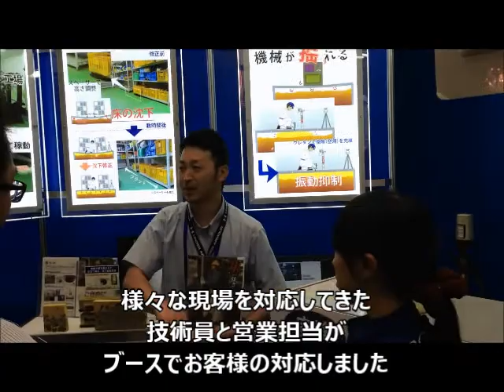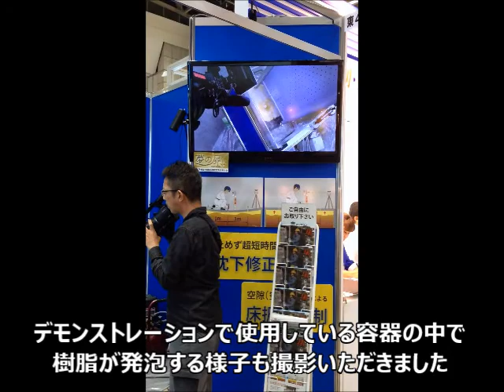機械要素技術展2015 工場床沈下修正の工法紹介映像 【アップコン株式会社】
2016年6月22日（水）～24日（金）　東京ビックサイトで開催された『機械要素技術展2016』に、工場床沈下修正の工法紹介で出展していました。
※約２分間　（音が出ますので、ご注意願います）

アップコン株式会社
神奈川県川崎市高津区坂戸3-2-1 KSP東棟611
★☆★ 日本全国 調査・施工にお伺いします。　フリーコール： 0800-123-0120